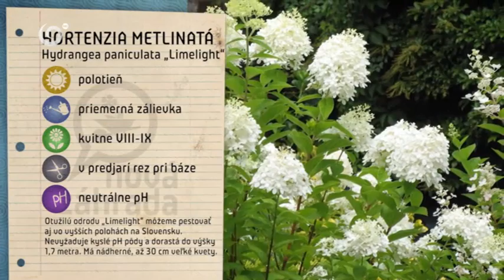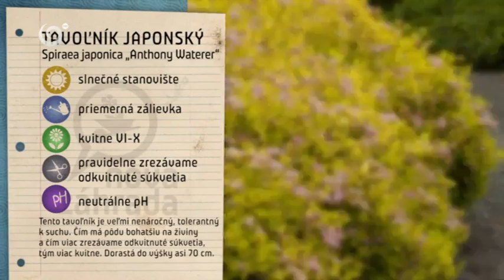Ako mať krásny a hustý záhon (NOVÁ ZÁHRADA)